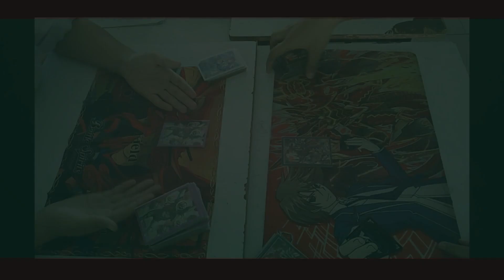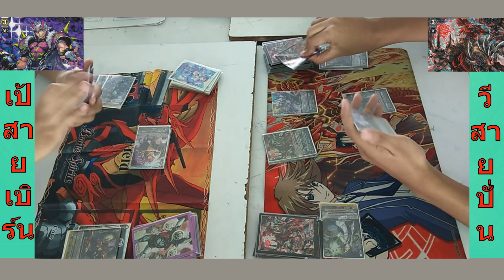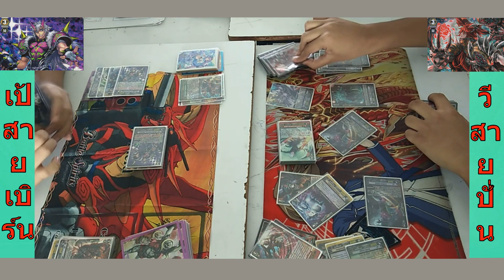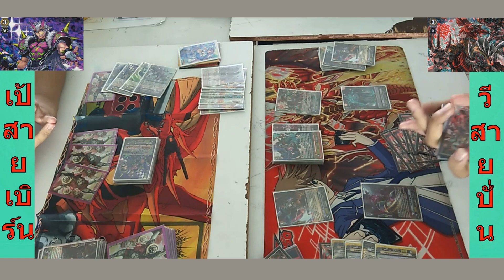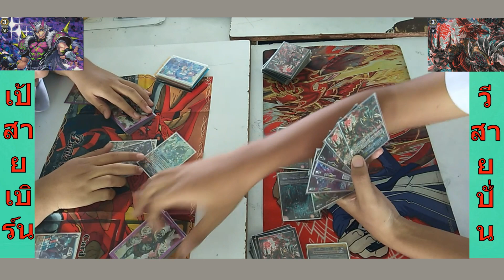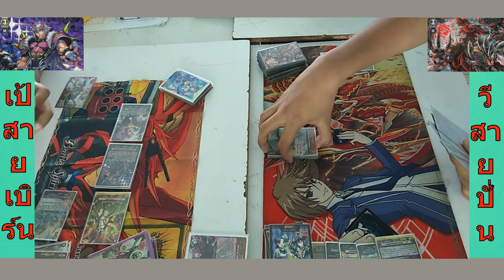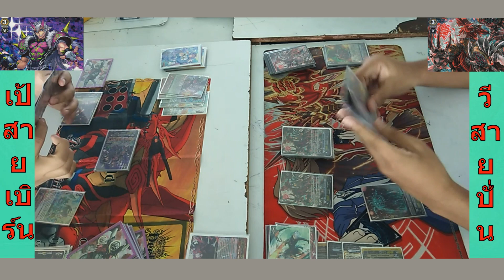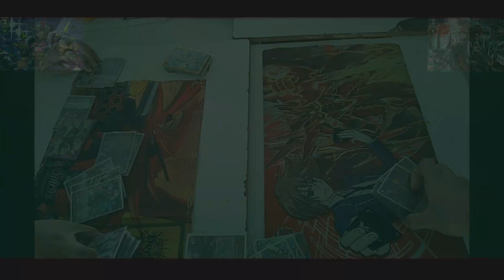TOA The Vanguard #2 อะไรนะ? คนประมาทแล้วตายแบบ...น่ะหรอ ?!?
ติดต่อเราได้ที่
ผมไม่ต้องการหรอกครับแค่ทำคลิปสนุกๆก็พอ

ขอบคุณสำหรับเกมที่ถูกสร้างมาและขอบคุณที่ได้เล่นมันครับ